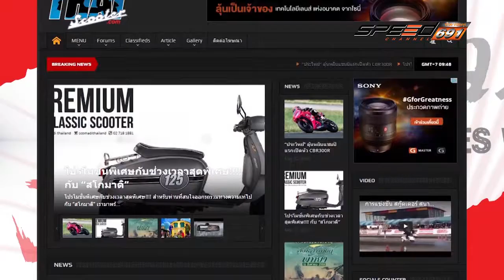JAPAN BIKES WAY 23 07 2016 B4